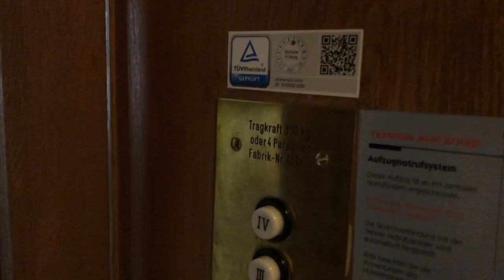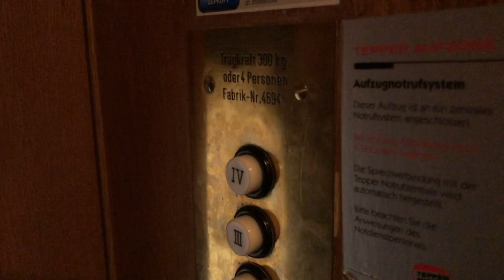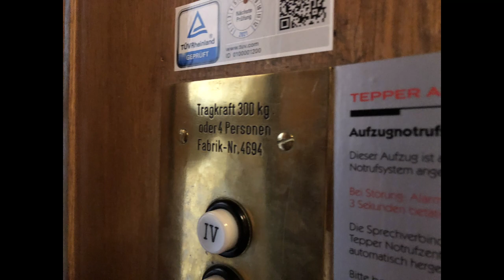Very Old 1905 R.Lange Elevator at residential building, Berlin-Charlottenburg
Technische Daten / Technical specifications:
Hersteller / Brand: R.Lange
Typ / type: traction
Baujahr / Year build: 1905
Tragkraft / Capacity: 300kg / or 4 Pers.
Etagen / floors: 5